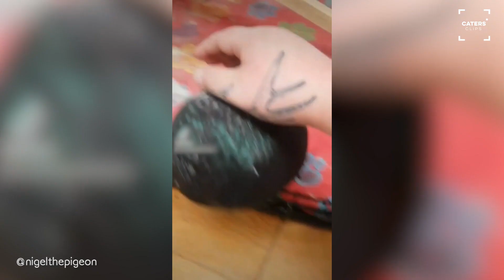Woman Rescues Drunk Pigeon From The Pub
ID: 3565642

ONSCREEN CREDIT - @nigelthepigeo